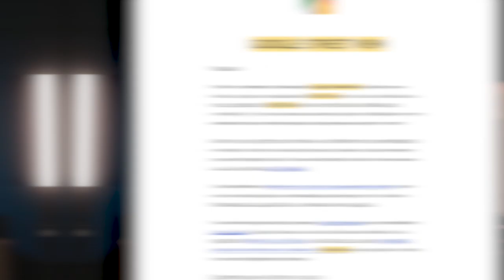DINHEIRO RÁPIDO: Fiz R$498 em 2h Com Google Meu Negócio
Quase ninguém sabe sobre isso, mas é possível você fazer dinheiro rápido usando uma ferramenta do Google chamada Google Meu Negócio.

🚨Vídeos Importantes🚨

Essa estratégia vai te fazer GANHAR mais de 45% de lucro. (Como criar um Order Bump).

📚Livros Que Recomendo Para Todo o Empreendedor📚

Os Segredos Da Mente Milionária
Trabalhe 4 horas Por Semana
As Armas Da Persuasão

📷Meus Equipamentos📷

Canon DSLR 80D
Lente Canon II 50mm f/1.8
Microfone Fifine K670

Sumário:
00:00 Se Inscreve Aí